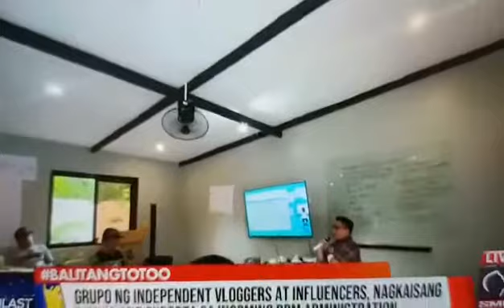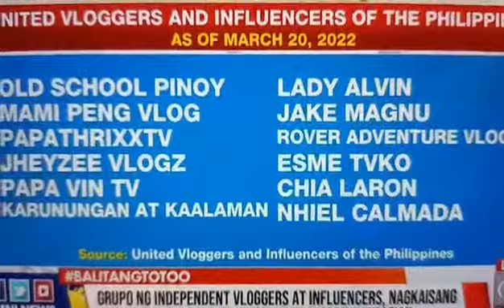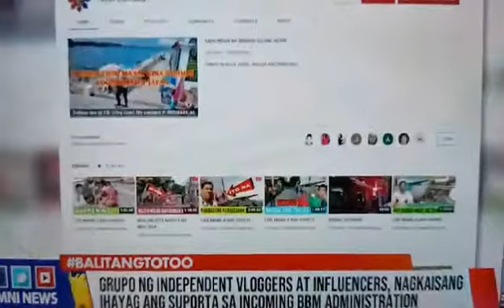UNITED VLOGGERS AND INFLUENCER OF THE PHIL.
salamat sa pagiging parte Ng U.V.I.P. (UNITED VLOGGERS AND INFLUENCER OF THE PHIL)

TUNAY AT PATAS NA PAMAMAHAYAG ANG INYONG MAAASAHAN SA AMIN ❤️